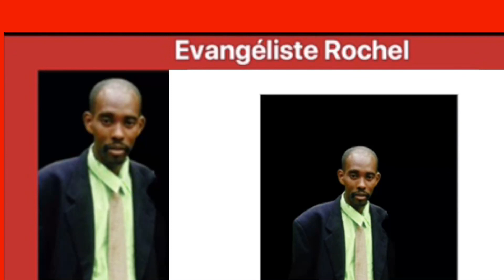ki moun kap pote viktwa sou lanmò - mesaj ouvri je [ÉVANGÉLISTE Rochel]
Recevez nos sincères condoléances. Nous partageons votre peine en ce moment de deuil et vous assurons de nos sentiments les plus affectueux. Recevez nos très sincères condoléances et l'expression de notre sympathie la plus profonde. Prenons part à votre douleur et vous présentons nos plus sincères condoléances.